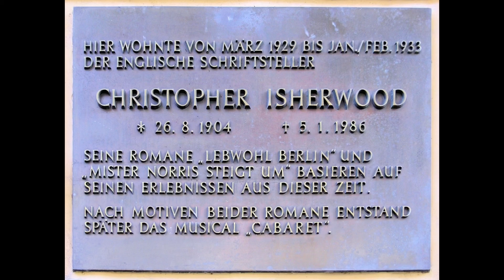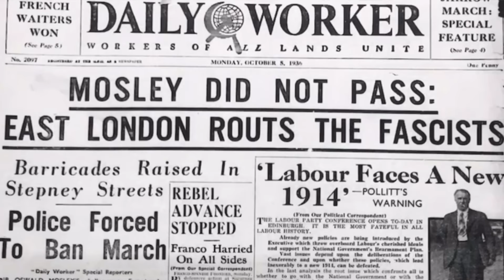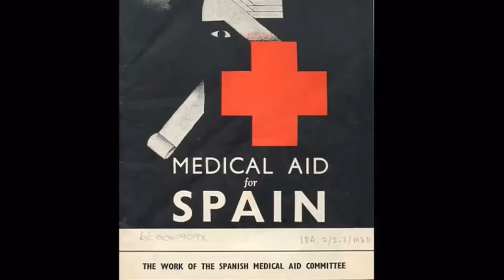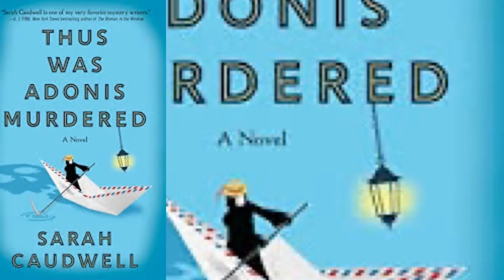CABARET: La historia de Jean Ross, la verdadera SALLY BOWLES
En 1939 Christopher Isherwood, publica "Goodbye to Berlin" una serie de cuentos cortos que servirían de base para el guión de uno de los musicales más populares de los últimos tiempos, "Cabaret". Pocos saben que su protagonista, Sally Bowles, está basada en una mujer real, amiga de Isherwood y que en realidad tuvo una vida mucho más interesante que la Sally de la ficción. Hoy te cuento la historia de la activista, periodista, actriz y bailarina: Jean Ross.